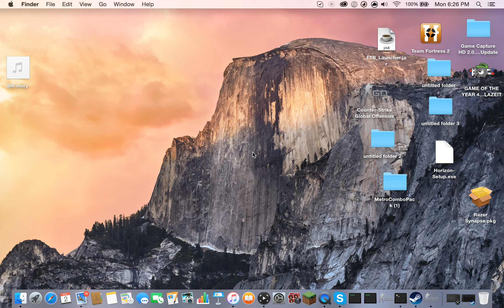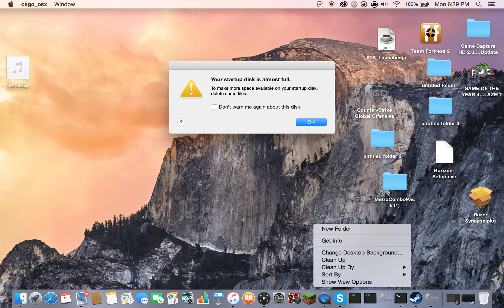Csgo huntsman knife giveaway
sha dude its a dank knife so f yeah bozzzzs